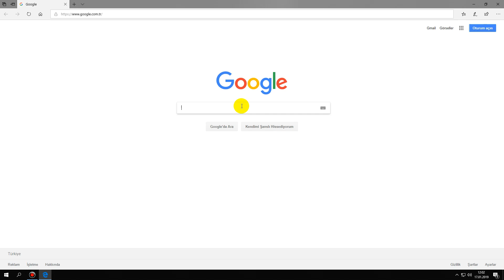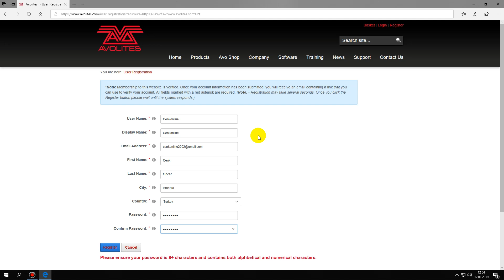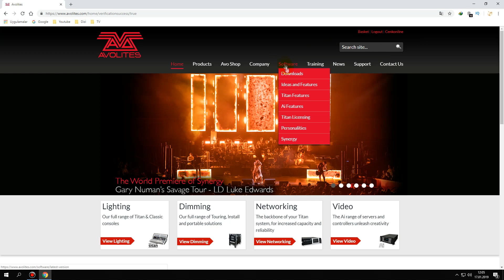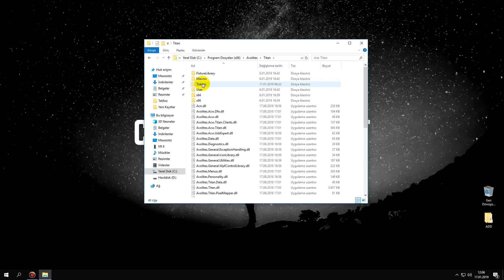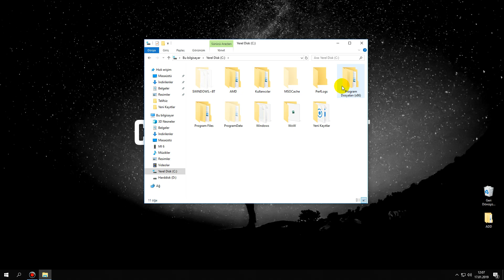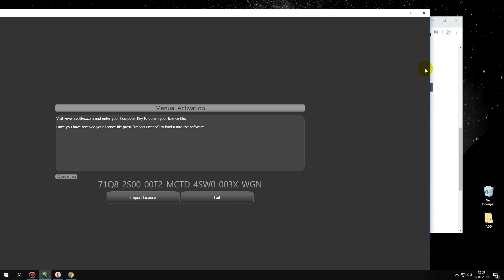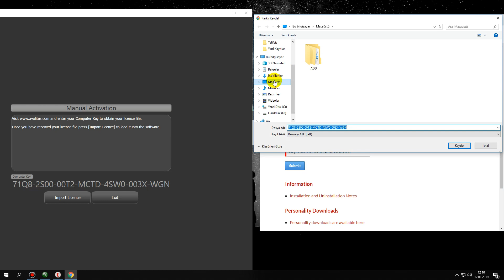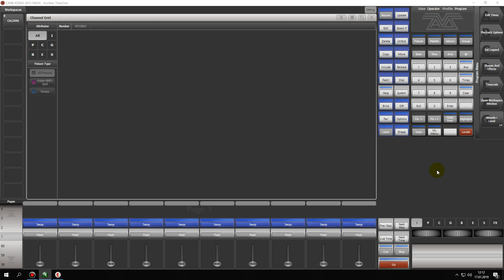How to License Avolites Titan Software - Avolites Titan Lisanslama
Avolites Titan yazılımını lisanslamak için yapmanız gerekenleri adım adım anlatan bu videoyu izleyin. Avolites lisanslama işlemi için gerekli adımları öğrenin ve Avolites Titan yazılımını lisanslamak için en uygun yol hakkında bilgi sahibi olun.

Titan Yazılımı Lisanslama: Profesyonel Aydınlatma Kontrolü İçin Etkili Bir Çözüm
Aydınlatma endüstrisi, profesyonel bir aydınlatma kontrolü için kullanılan yazılımların önemini giderek arttırmaktadır. Avolites Titan yazılımı, profesyonel aydınlatma kontrol sistemleri için güçlü bir çözüm sunar. Ancak, Titan yazılımının tam özelliklerinden yararlanmak için doğru lisanslama süreci gereklidir.

Titan yazılımı, birkaç farklı lisanslama seçeneği sunar. En popüler seçeneklerden biri "Titan One" dır. Bu ücretsiz sürüm, sadece bir DMX evreni için kontrol sağlar ve sınırlı özelliklere sahiptir. Diğer lisans seçenekleri arasında "Titan Mobile", "Titan Go", "Titan Simulator" ve "Titan Advanced" gibi seçenekler bulunur.

Titan yazılımını lisanslamak için, öncelikle bir Avolites distribütöründen lisans anahtarını satın almanız gerekir. Lisans anahtarı, yazılımın belirli bir sürümünü etkinleştirmek için kullanılır. Avolites ayrıca lisans anahtarlarını öğrenciler ve stajyerler gibi belirli kullanıcılar için indirimli olarak sunabilir.

Titan yazılımı, profesyonel aydınlatma kontrolü için etkili bir çözüm sunar. Ancak, yazılımın tam özelliklerinden yararlanmak için doğru lisanslama süreci gereklidir. Titan yazılımı lisanslama konusunda daha fazla bilgi için, Avolites'in resmi web sitesini ziyaret edebilirsiniz veya bir Avolites distribütörüne başvurabilirsiniz.